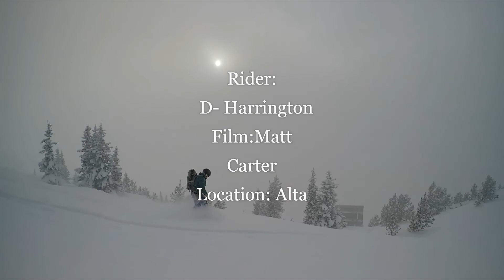You wouldn't like to Ride Alta Anyway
Sweet Turns at Alta.  Keep Grizzly Wild.  Enjoy Public Lands.